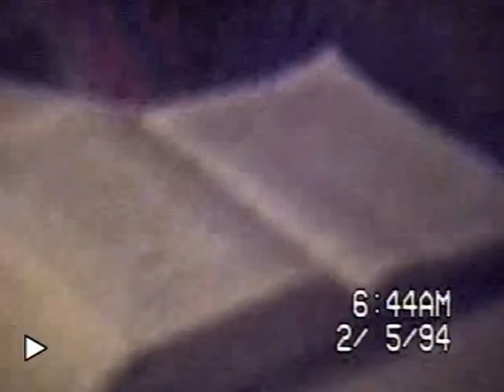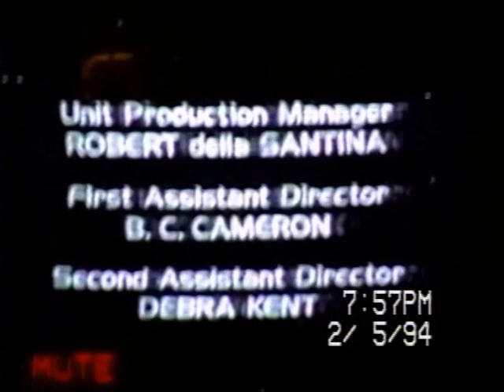RDMVTL 1044 ~ 2/5/1994 CONRAIL 293]WBx3 EB & +1 @ [MY APT] RIVERSIDE , NY [TAW 94 , 95,96 & 97]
RIVERSIDE , NEW YORK ~   6:44 AM (EST)   COAL Parked on the siding
                                                 7:23 AM (EST)   CP RAIL WB
                                                 4:42 PM (EST)   MISSED WB STACKS
                                                 4:46 PM  (EST)  COAL Train Pulls  WB
                                                 4:50 PM  (EST)  CONRAIL EB
(G)